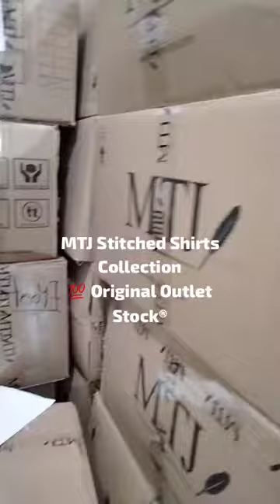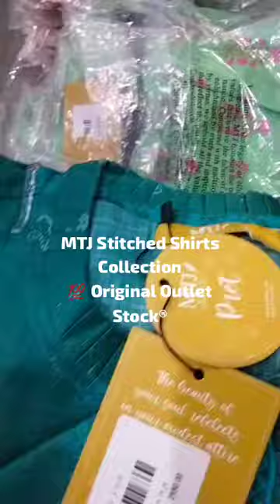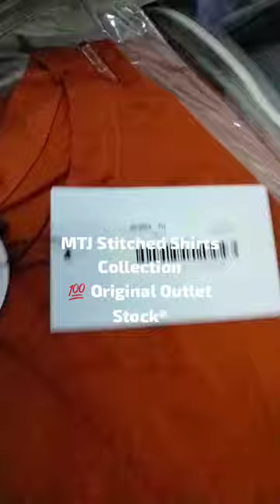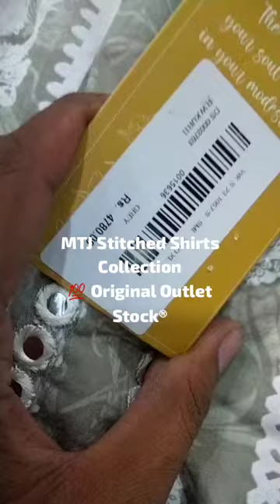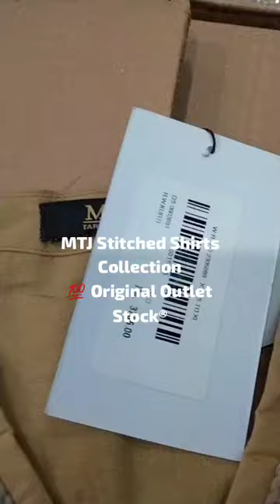MTJ stitched Shirt Collection 💯 Original Stock details kindly call or Whatsapp 0346-2766775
MTJ stitched Shirt Collection
💯 Original Outlet Stock
Random 25-30 designs set
Random and mix sizes
MTJ - Tariq Jamil